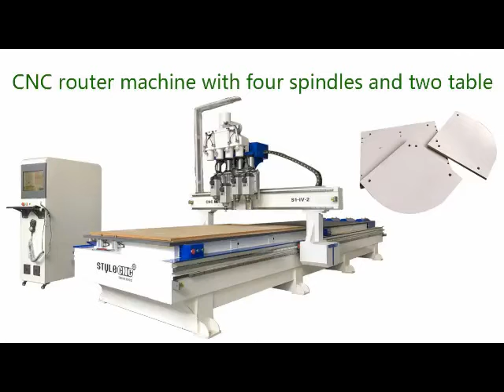CNC router machine with 4 spindles and dual tables for wood furniture making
Here is our CNC CNC router machine with 4 spindles S1-IV-II is equipped with dual tables for wood door making, cabinet door making, home door making, room door making, the wood door making machine is mainly used for wood door mass production.